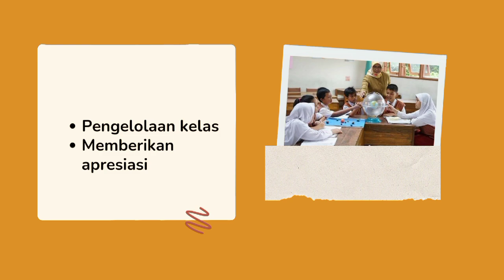VIDEO HASIL DISKUSI TOPIK 1 RUANG KOLABORASI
Tugas Hasil Diskusi Kelompok 4
Topik 1 Ruang Kolaborasi
Mata Kuliah Pembelajaran Berdiferensiasi
PPG Calon Guru Tahun 2024
Universitas Muhammadiyah Makassar